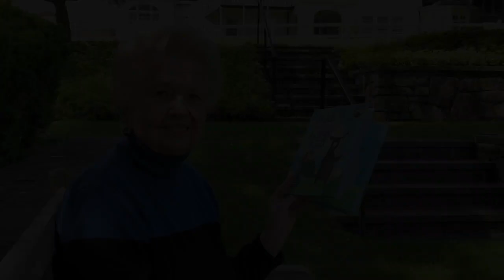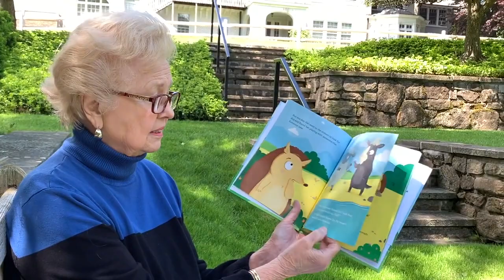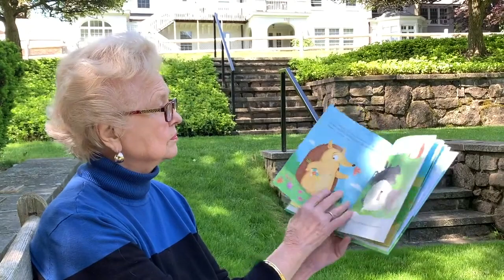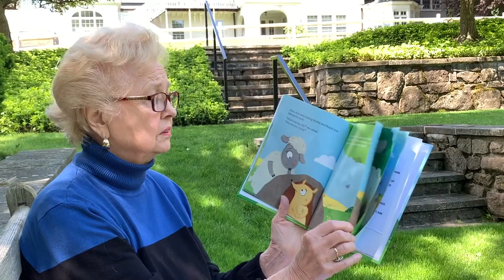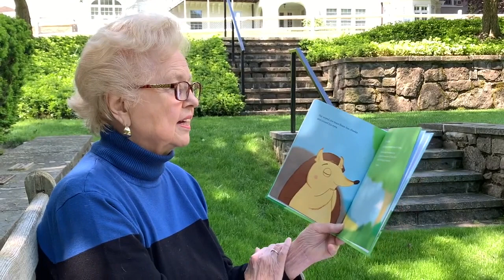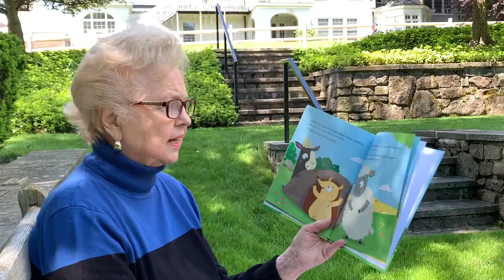Frolic: Hal and the New Kid: A Book About Friendship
Parishioner and Lector Jan Annunziato reads "Hal and the New Kid: A Book About Friendship"
When have you met someone new?  (Maybe when you went to Church School for the first time…)
Was it hard or easy for you to get to know someone for the first time?
What does God tell us about making new friends?